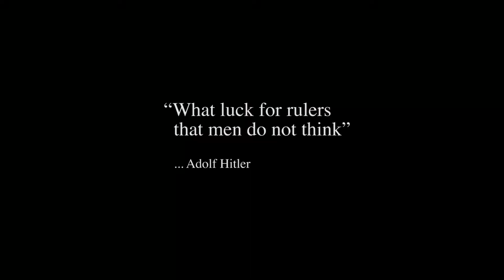Death of a Despot - Lee Kuan Yew and Amos Yee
Created in defiance to regimes, and in solidarity to those who have to keep their silence.

Video art in reaction to the Singapore government's imprisonment of Amos Yee, and his vilification by the brainwashed populace. Amos was convicted under a false charge of offending Christian sensibilities when he spoke out in a blog against the cult of Lee Kuan Yew and compared him to Hitler.

As there is no free speech, Stephen Chen sings the "Alleluia" excerpt from Mozart's Exsulate Jubilate to use a "Christian sensibility" to stick it to the powers that be. This footage shot in a vlog style is punctuated with footage from Lee Kuan Yew's state funeral, that becomes indistinguishable from a celebration when sped up. A critique of both the regime and those who defend it.